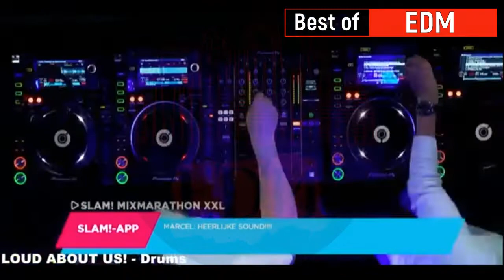Firebeatz - SLAM! Mix Marathon|ADE Special 2018|Drops Only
Firebeatz - Rock To The Rhythm [IGNITE (ARMADA)]
AC Slater - I Wanna Show You [NIGHT BASS]
DJ Junior - Hold You [IGNITE (ARMADA)]
Chocolate Puma & Firebeatz - Blackout [MUSICAL FREEDOM]
Tiësto - Grapevine [MUSICAL FREEDOM]
Steff Da Campo - Deeper Love [HEXAGON]
Teamworx - Clap Back [PROTOCOL]
ID - ID
DJ Snake & MERCER ft. Jermaine Dupri - Let's Get Ill [GEFFEN (UMG)]
Firebeatz ft. Schella - To Be Continued [IGNITE (ARMADA)]
Axwell Λ Ingrosso ft. Kristoffer Fogelmark - More Than You Know (Firebeatz Rework) [VIRGIN]
Firebeatz vs. Eurythmics - Sweet Dreams Burn It Down (Firebeatz Mashup)
ID - ID
Firebeatz - Sound Of The Bass [IGNITE (ARMADA)]
Teamworx & Noizy Mark & Adrien Mezsi - Flight 643 [FREE]
Firebeatz X Lucas & Steve ft. Little Giants - Keep Your Head Up (Club Mix) [SPINNIN' REMIXES]
w/
Mightyfools - Footrocker (Get Your, Get Your Hands Up Acappella) [REVEALED]
Tiësto - WOW [MUSICAL FREEDOM]
Firebeatz - Remember Who You Are [IGNITE (ARMADA)]
Zedd & Maren Morris & Grey - The Middle (ID Remix) [INTERSCOPE]
LOUD ABOUT US! - Drums [HEXAGON]
ID - ID
Martin Garrix & Firebeatz vs. Swedish House Mafia & Knife Party vs. Zedd & Lucky Date vs. Icona Pop - Helicopter vs. Antidote vs. Fall Into The Sky vs. I Love It (Martin Garrix Mashup)  [VIRGIN / BIG BEAT / INTERSCOPE / SPINNIN'
METAFO4R - Best Part Of Me [SPINNIN']
ID - ID
Martin Garrix & Blinders ft. Ilsey Juber - Breach (Walk Alone) [STMPD]
ID - ID